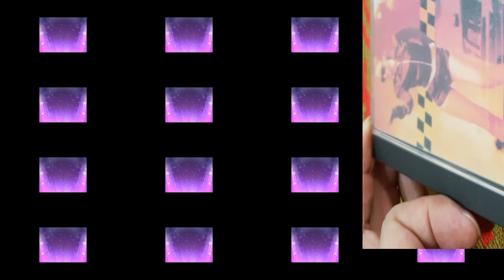Razzia - Everybody (Beezed's Try 2 Loop Mix)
Label:Remixed Records ‎– RRCDM181
Format:CD, Maxi-Single
Country:Sweden
Released:1999
Genre:Electronic
Style:Eurodance, Trance, Hi NRG

Remix – Beezed, Peter Bengtsson
Cover (Cover Artwork By) – Agent Mike
Producer, Arranged By, Mixed By – Hernqvist, Nello
Vocals – Johanna Hjort
Written-By – Hernqvist